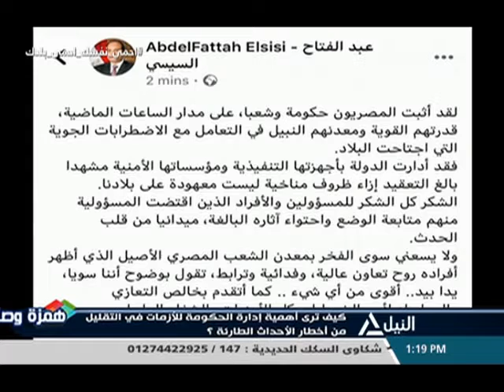همزة وصل 14-3-2020 (كيف ترى أهمية إدارة الحكومة للأزمات في التقليل من اخطار الأحداث الطارئة؟)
كيف ترى أهمية إدارة الحكومة للأزمات في التقليل من اخطار الأحداث الطارئة؟